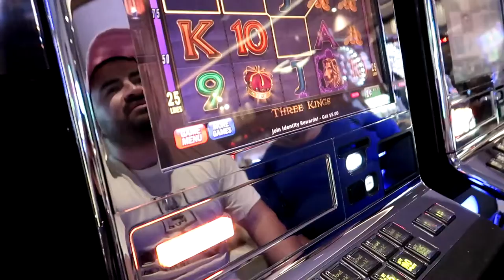LAS VEGAS BEFORE SURGERY ++ LOS ANGELES FOOTBALL CLUB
If you would like to help here is a link to my fundraiser :) I share most of my story there and through my videos. I currently do not have an income as I was only working part time and cannot claim any benefits, but if you can donate and SHARE!!!